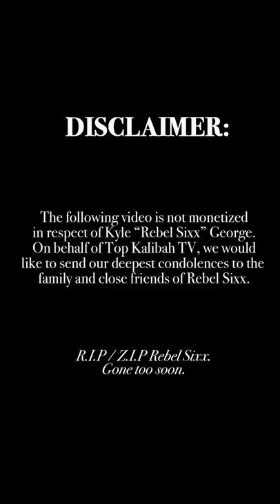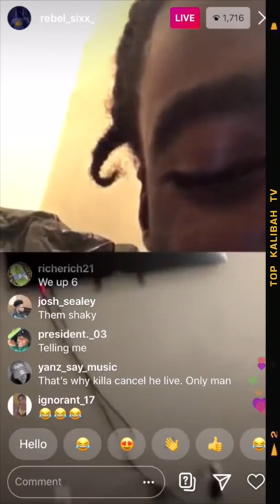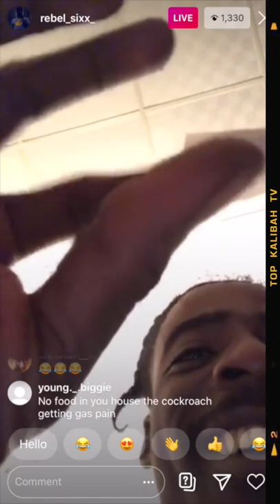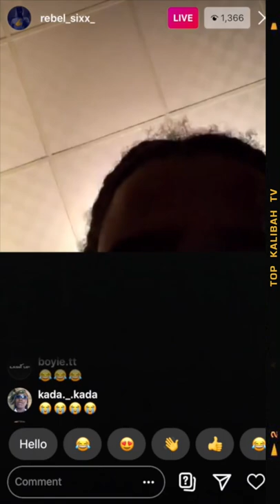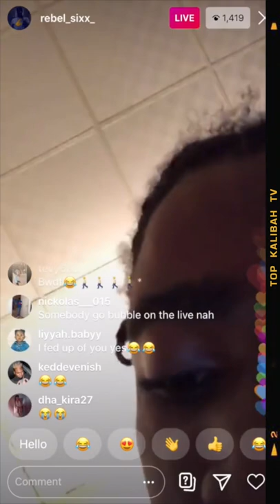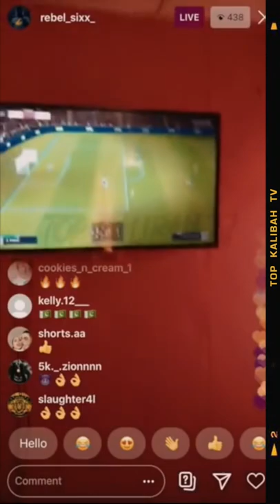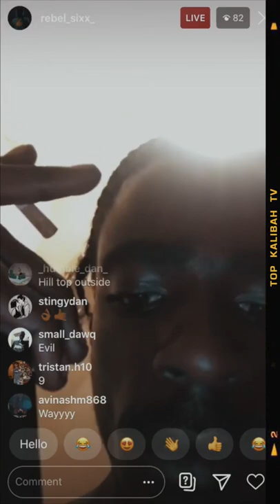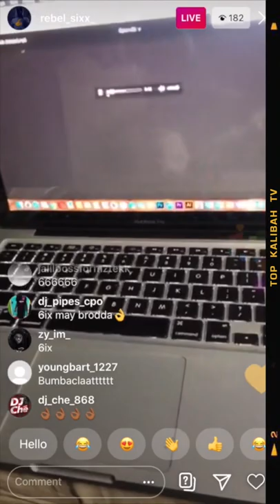REMEMBERING REBEL SIXX 🕊 | The Tribute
Popular local dancehall singer Kyle 'Rebel Sixx' George was gunned down at his Viceroy Crescent, Bon Air Gardens, Arouca home on Sunday night.
According to reports, around 11.45 pm a woman was at the back of her home when she heard several explosions.Upon checking, she observed the 26-year-old victim slumped over a couch in the living room suffering from gunshot wounds.
The dancehall star was best known for his songs 'Rifle War' and 'Fully Dunce'.
He was also part of the Jamaican dancehall crew known as 6ix.